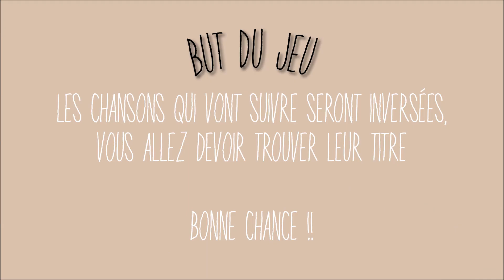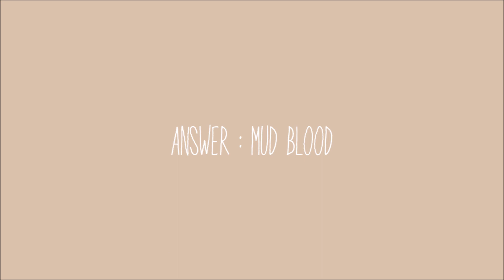GUESS THE LOIC NOTTET SONGS - in reverse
GUESS THE LOIC NOTTET SONGS IN REVERSE CHALLENGE

After telling me my games were too easy ahah I challenge you with this one!
The song you're going to listen to will be one of the most famous songs of Loic Nottet but it will be in reverse...
I advice you to listen to the instrumental carefully ;)

Après m'avoir dit que mes jeux étaient trop simples ahah je vous challenge avec celui-ci !
La chanson que vous allez écouter sera une des plus connues de Loic Nottet mais ce sera en mode inversé...
Je vous conseille d'écouter l'instrumentale avec attention ;)

GOOD LUCK / BONNE CHANCE !

My Instagram fan account : @ln.theone